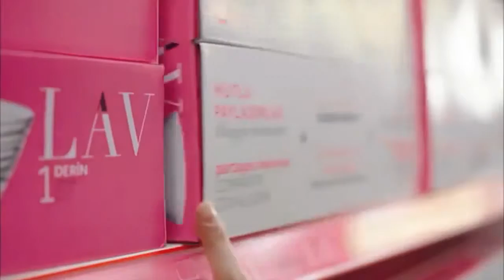Bora ErbeK9 Team-Lav Reklam Filmi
Bora Erbek K9 Ekibinin yer aldığı Lav Reklam Filmi